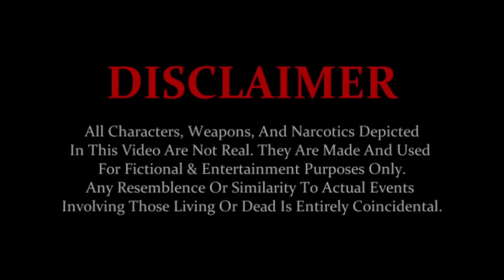Bin Swanson - Nemo (Official Video)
The official music video for Bin Swanson - Nemo